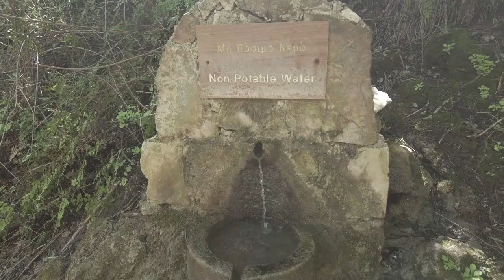Is it WORTH A VISIT - The BATHS Of APHRODITE: Cyprus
In This Video it's Day 2 Of Cyprus Vacation we explore the Baths Of Aphrodite & the lovely hill village of Kathikas

We include all things to do with caravans, day's out and the great outdoors. Join us as we tour the UK and Europe in our Elddis Chatsworth 550 caravan. We offer advice, tips and tricks, review campsites and associated products or services. We also make videos of the other trips we take without the caravan.

Camera Equipment:-
Osmo Pocket